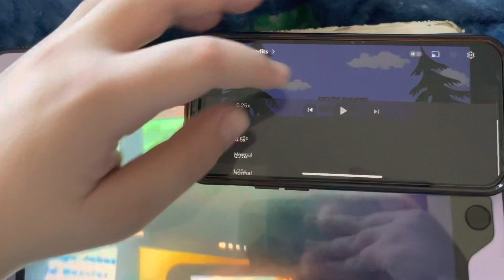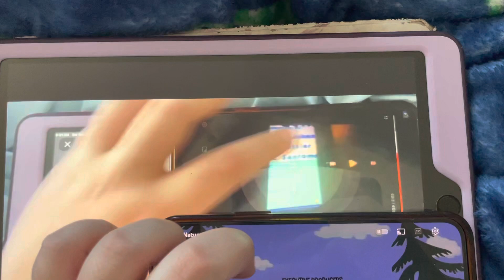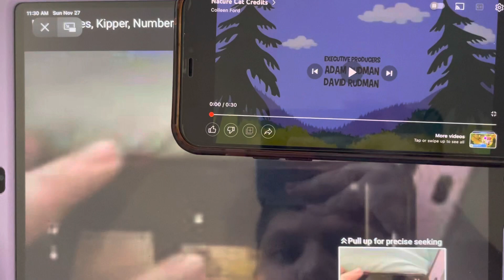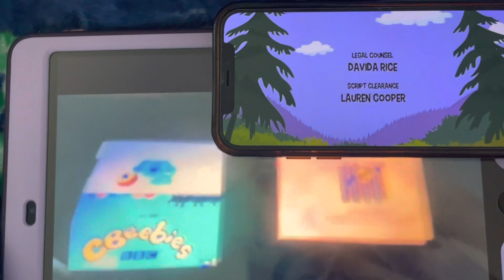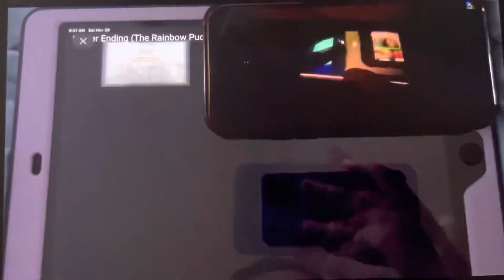Blue’s Clues, Kipper, Numberblocks, Nature Cat, Thomas & Friends & Floogals Credits Remix